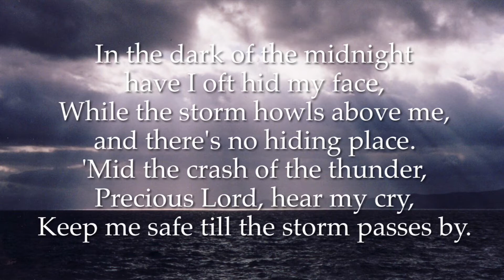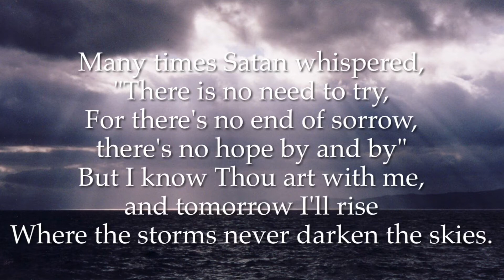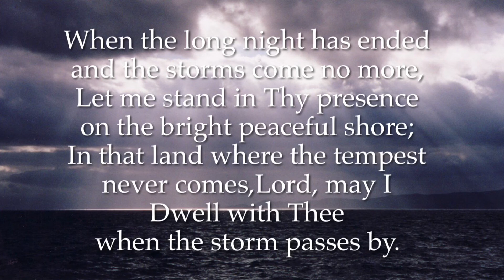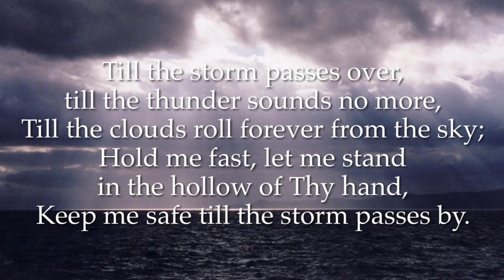Til the Storm Passes By (lyrics video)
Til the Storm Passes By
Mosie Lister, 1958

In the dark of the midnight have I oft hid my face,
While the storm howls above me, and there's no hiding place.
'Mid the crash of the thunder,
Precious Lord, hear my cry,
Keep me safe till the storm passes by.

Chorus
Till the storm passes over,
till the thunder sounds no more,
Till the clouds roll forever from the sky;
Hold me fast, let me stand
in the hollow of Thy hand,

Many times Satan whispered, "There is no need to try,
For there's no end of sorrow, there's no hope by and by"
But I know Thou art with me, and tomorrow I'll rise
Where the storms never darken the skies.

When the long night has ended
and the storms come no more,
Let me stand in Thy presence
on the bright peaceful shore;
In that land where the tempest
never comes,Lord, may I
Dwell with Thee when the storm passes by.